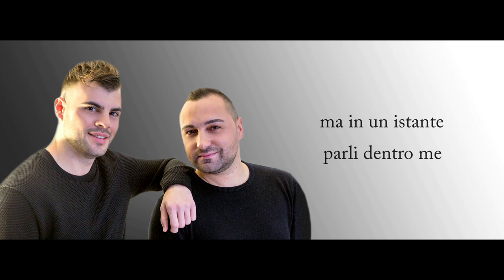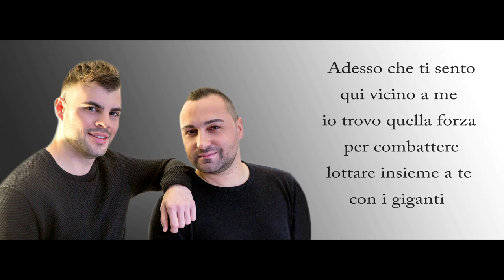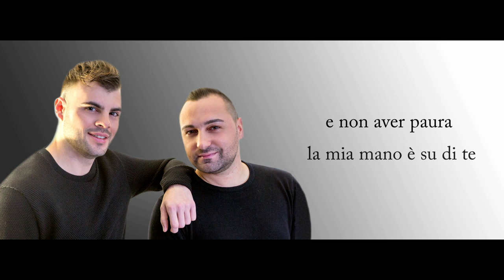Le tue parole per me - Francesco Imburgia ft. Salvo Lo Cascio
Inedito pieno di novità, di emozioni, di brillantezza! È proprio qui che si racchiude e si espone tutto il passato e il desiderio di due ragazzi che hanno sempre avuto la voglia di scrivere e di dar frutto a ciò che Dio ha voluto mettere in cuore. Due ragazzi dove né difficoltà né discussione né dispute o dissertazioni hanno ostacolato il loro essere e vivere per la musica, ma sono sempre riusciti a vincere questo. Sí, è così, lo scrivere e dar musica per un solo e unico scopo, è stato sempre più forte di loro.